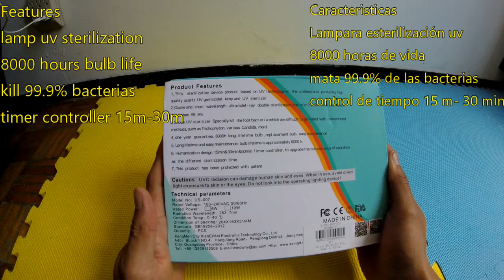shoe sterilizator lamp review/review lampara esterilizadora de calzado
dificultad para DORMIR & RELAJARSE, triggers Auditivos y visuales, ASMR Shoe Shine, NUEVOS VIDEOS Cada Semana facebook: ArizmendiFausto

If you to be our friend please visit this webpage
Si deseas ser uno de nuestros amigos, por favor visita esta pagina

en este video puedes ver una review de una lampara esterilizadora para calzado.